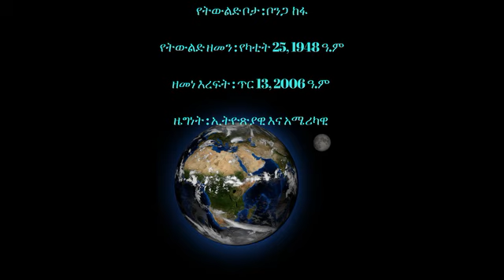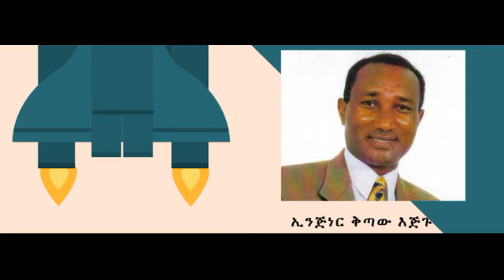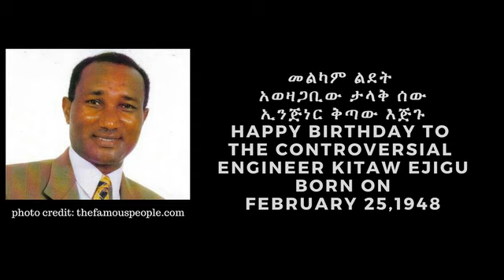ኢንጅነር ቅጣው እጅጉ አሽሩካ